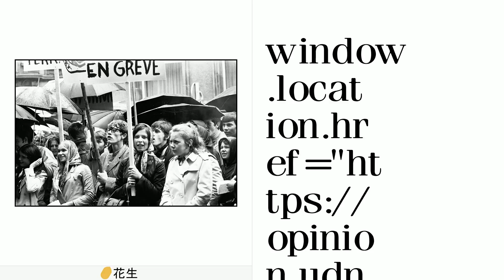六八學運50年 法國女性參與革命丟工作